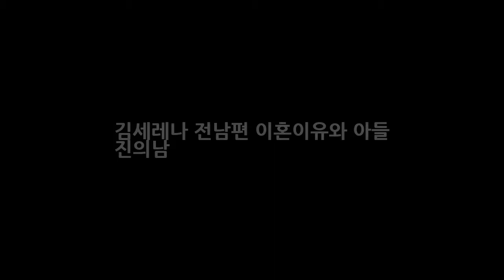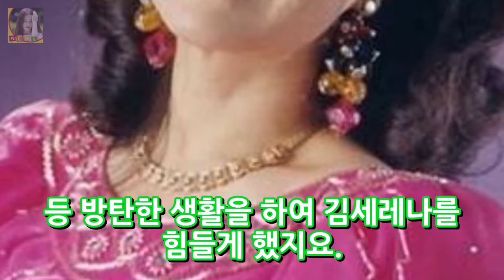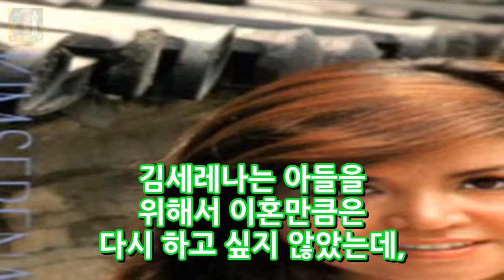김세레나 전남편 이혼이유와 아들 진의남 DKO 뉴스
김세레나는 대한민국 민요 가수입니다. 본명은 김희숙으로 고교 2학년 때인 1964년 12월 동아방송 가요백일장 연말결선대회에서 장원을 하며 데뷔를 했습니다. 새타령 갑돌이와 갑순이 꽃타령 까투리사냥 성주풀이 창부타령 울릉도 사랑 등 신민요 히트곡을 냈지요. 김세레나 프로필 김세레나 나이는 1947년 10월 7일생으로 충남 논산시 출신입니다. 락력은 서라벌예술대학 음악학과이며 아들 진의남 역시 가수로 활동을..